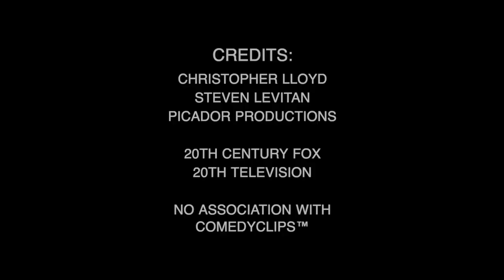Cam Sings Ave Maria As Mitch Destroys His House - Modern Family S01E24 (Comedy Clips)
Cam Tucker Sings Ave Maria As Mitch Pritchett Destroys His House Over A Pigeon.
Season 01 Episode 24:  Family Portrait